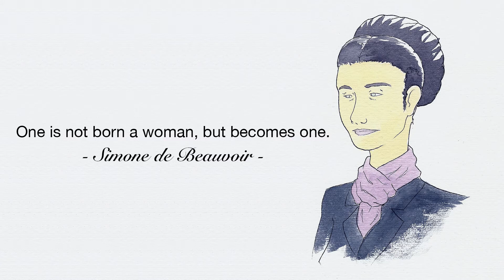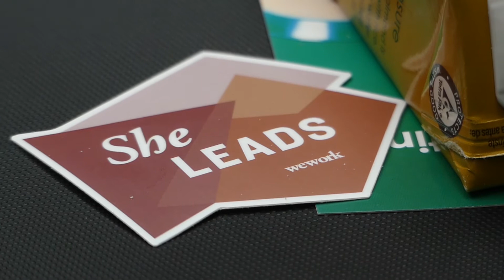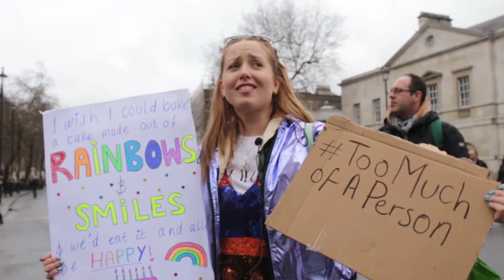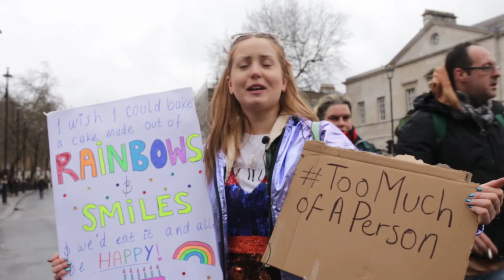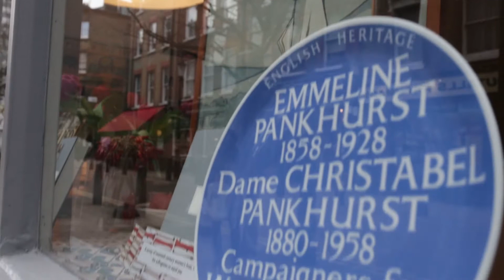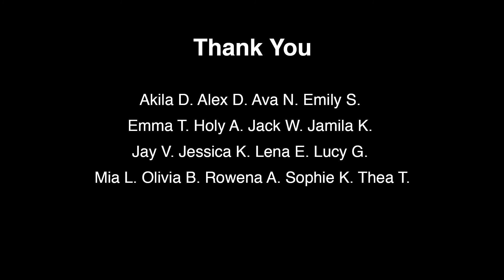"Her Story" - A law student made documentary.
For the United Kingdom, 2018 marks a century since the Suffragette movement succeeded in giving  women the right to participate to public elections. It was a long fight for women by women. Yet, a century later, women are still « marching » for equal rights and equal due respect. Phenomenon like pay gap, harassment, sexual assault, domestic violence, sexism and many more are still a reality women around the world are facing.

"Her Story" is a documentary going around the streets of London asking Londoner's their point of view on what defines a woman and their experience in London as a woman. The main events included in Her Story are "March 4 Women" and WeWork "International Women's Day Breakfast" that took place on the International Women's day week.